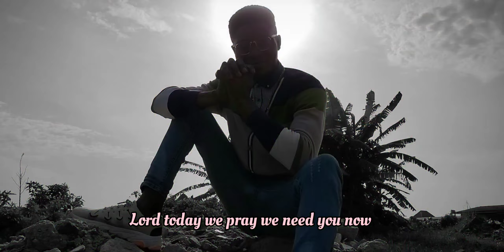All We Need